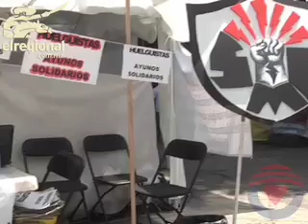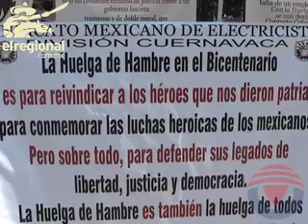solo muertos nos sacarán de las huelgas de hambre: SME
Héctor Salazar Porcayo, subsecretario del SME en Cuernavaca, declara que no se detendrán en sus jornadas de huelga de hambre, hasta lograr recuperar sus empleos.